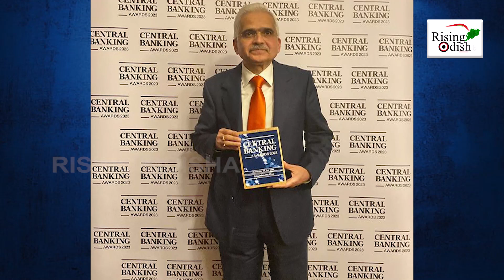Governor of the Year; Odisha's Shaktikanta Das Honoured At London Central Banking Awards 2023 | News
Governor of the Year; Odisha's Shaktikanta Das Honoured At London Central Banking Awards 2023